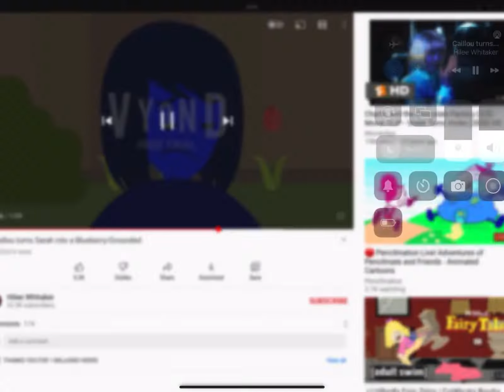Caillou elephant goes crazy